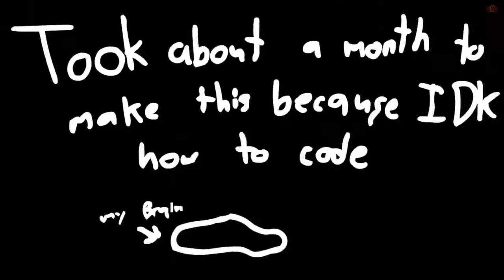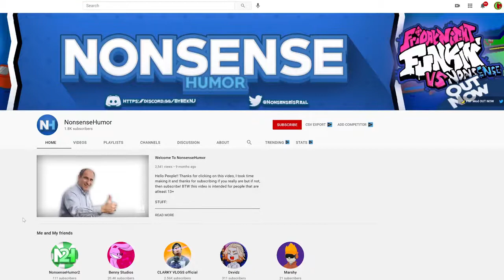Friday Night Funkin' VS Nonsense FULL WEEK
Nonsense